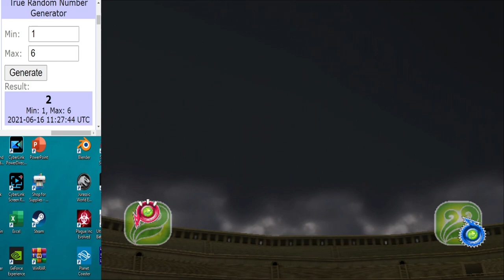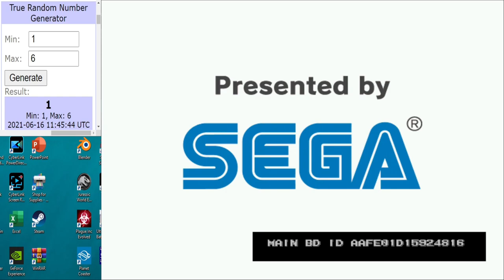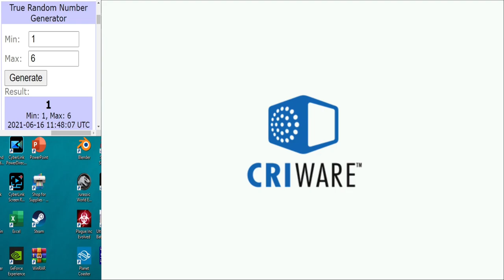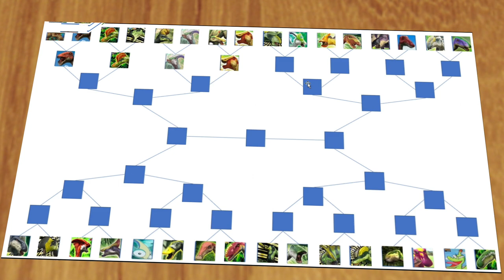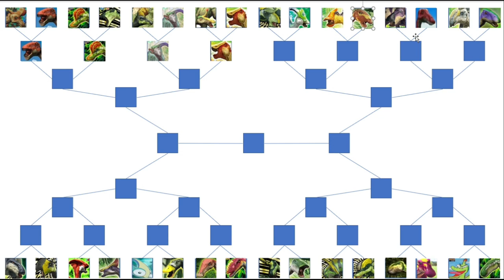Dinosaur King Arcade (恐竜王アーケード) | Graceous Grass Tournament | Round 1 | Part 1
Dinosaur King Arcade (恐竜王アーケード) | Graceous Grass Tournament | Round 1:
It begins a tournament to show that Grass dinosaurs are not a docile as they may appear to be. Round 1 begins with 4 matches here seeing the Lambeosaurus facing  the Shantungosaurus, the Corythosaurus taking on the Super Shant, a clash of golds between the L. Magnacristatus and the Parasaurolophus and finally Tsintaosaurus taking on Prosaurolophus.